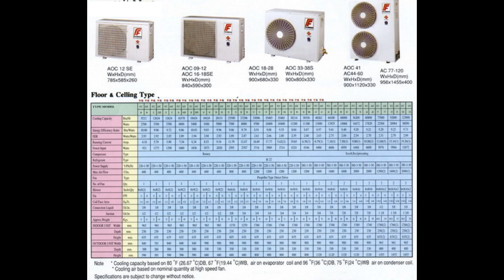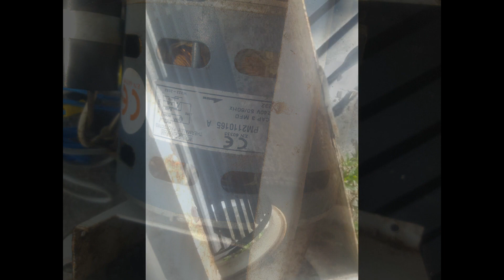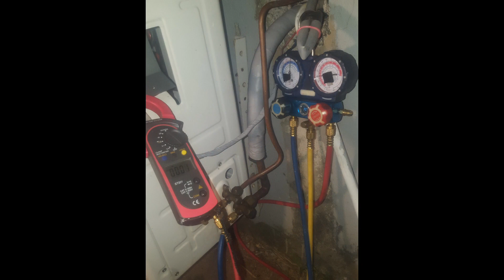Fujibishi 36000BTU Air Conditioner Repair 02- AC36R- concealed duct type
Electronics and Electric Repair for Living Environmnts---Home, Workplace, Automotive Things(Car), Interior Things, School, Etc(생활관련 전자전기 제품 수리)